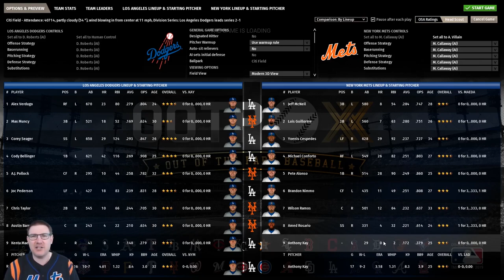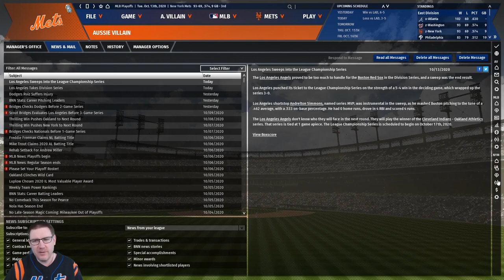OOTP 20 - New York Mets Ep.24: NLDS Game 4 vs LA Dodgers - Out of the Park Baseball 20 Let's Play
Welcome to my Out of the Park Baseball 20 Let’s Play, where we seek to lead the New York Mets to Major League Baseball glory on OOTP 20. In this episode, we face the LA Dodgers in the National League Divisional Series Game 4 with Anthony Kay on the mound for the Mets.